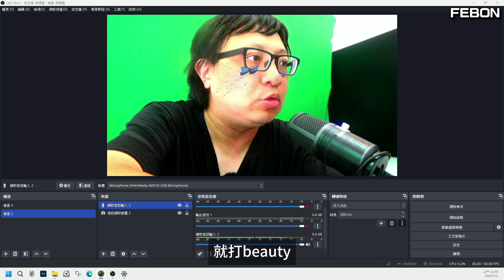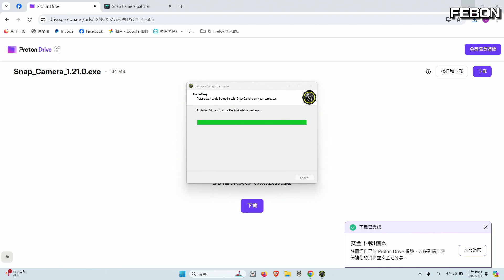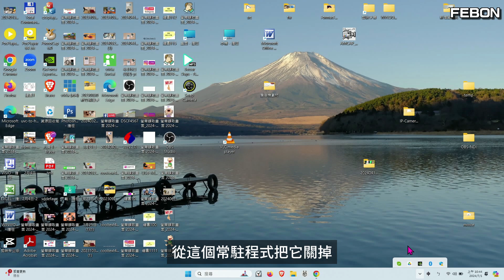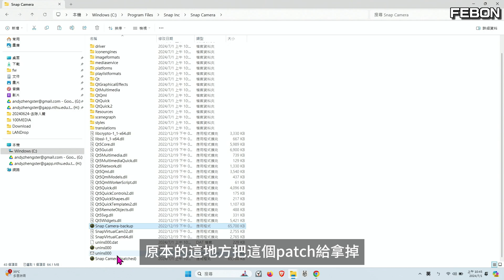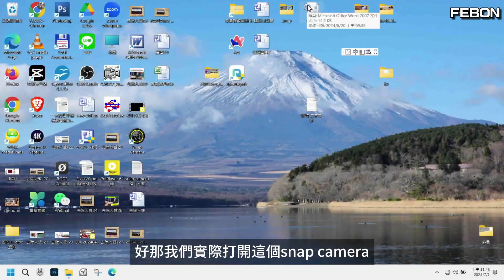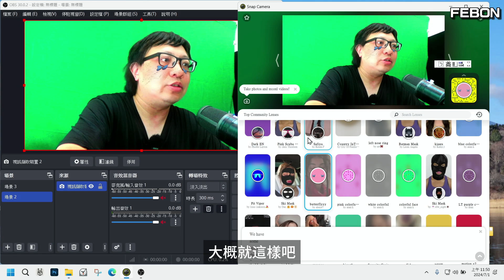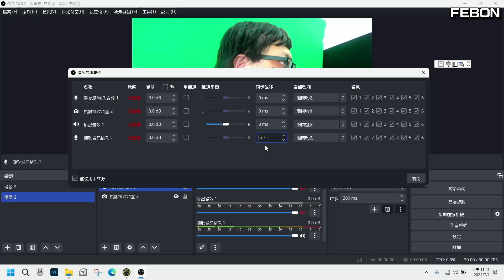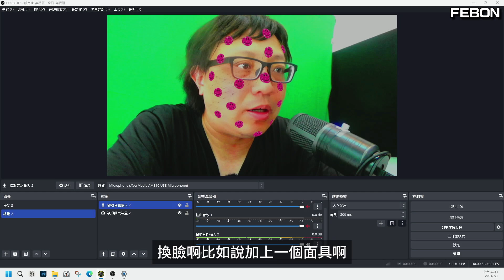OBS即時換臉 臉部特效!! 完全免費 AI卡通 直播美肌美顏...採用SNAP camera 於OBS應用的教學分享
外掛在電腦的臉部濾鏡軟體snap camera,可結合OBS直播使用. 可以做到美肌 臉部特效 誇張表情 等等